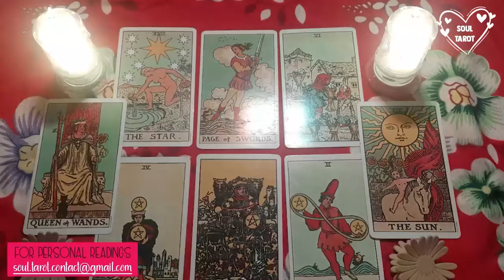CANCER TODAY 💗 THIS NEW LOVE HAS A SECRET. 😳 THE PASSION FOR YOU MAKES THEM FEEL ON FIRE . 😅🔥